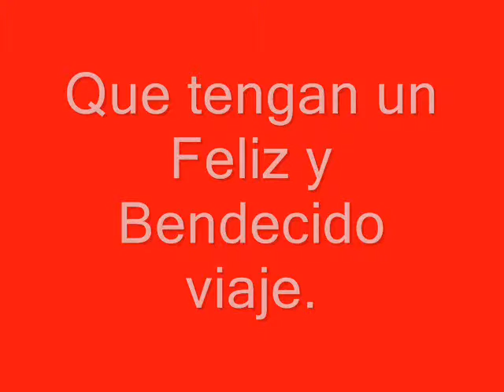CUMPLEAÑOS ADRIEL, ISLI, BENJAMÍN Y MATILDE